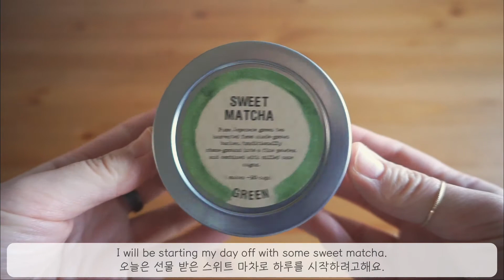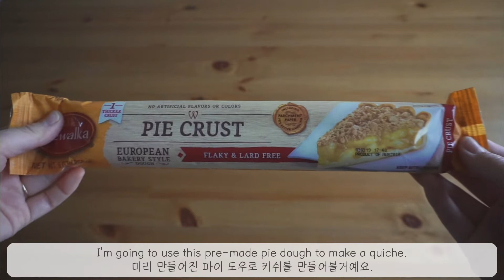Matcha Latte,Quiche,Pillsbury Crescent Roll,Jalapeno Popper,Brownie/마차라떼,키쉬,필즈버리크레센트롤,할라피뇨파퍼,브라우니